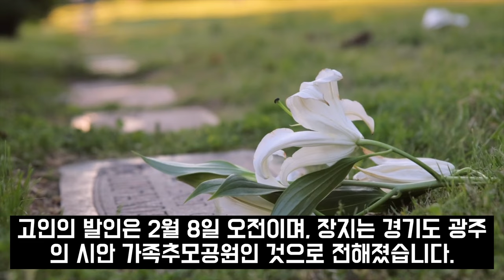공유 부친상 장례식 달려간 이동욱 오열.. 공유 도깨비 김고은 장도연 눈물바다